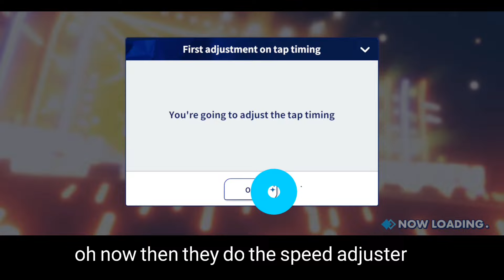Playing Enstars For The First Time | Ensemble Stars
in conclusion, I'll keep playing this game and fall down the gacha hole once again